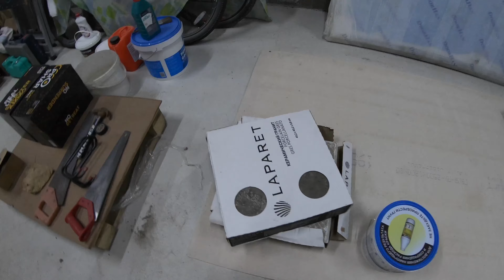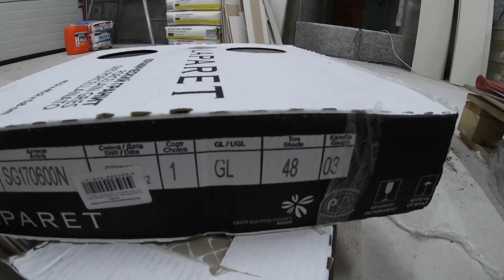Пол в ванной комнате и коридоре из керамогранита с электрическим подогревом.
Страница №103. Пол в ванной комнате и коридоре из керамогранита с электрическим подогревом.
После продажи квартиры и дачи мы пытаемся построить наш дом с нуля. То есть именно с нуля. На эти деньги был куплен участок и начато строительство. Строим НЕ своими руками, так как считаем, что каждый должен заниматься своим делом. Пытаемся что-то делать сами, но основные моменты доверяем специалистам. Чем это закончится и что мы сможем построить за эту сумму - смотрите в наших видео, освещающих поэтапную стройку дома. Затраченные суммы озвучиваем в итоговых роликах поэтапной стройки.
На пол в ванной комнате, гостевом туалете и прихожей было решено уложить керамогранит. В ванной и прихожей сделали под него теплый электрический пол с терморегуляторами. Всё работает, греет отлично.

Всем спасибо, что смотрите нас. Если кому-то что-то интересно - задавайте вопросы в комментариях, с удовольствием ответим.
Тут можно посмотреть страницу №102 нашего рассказа